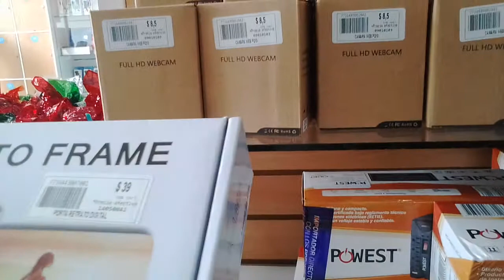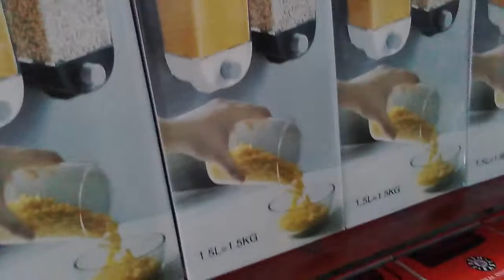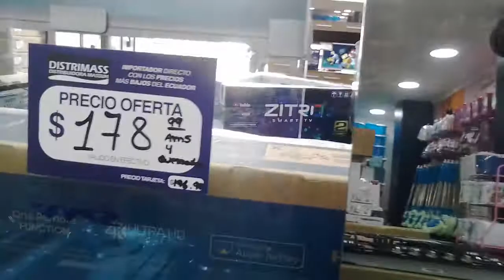fué dificil pero lo logramos, mi esposo ya lo tiene👆 yó aún no...